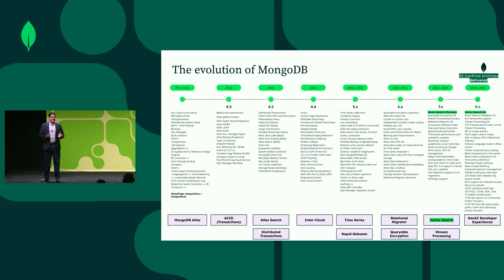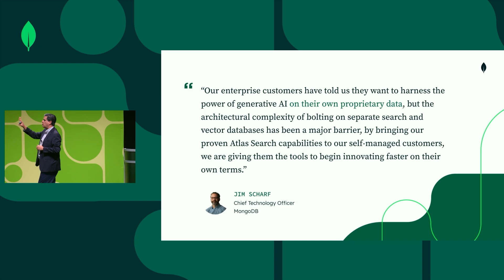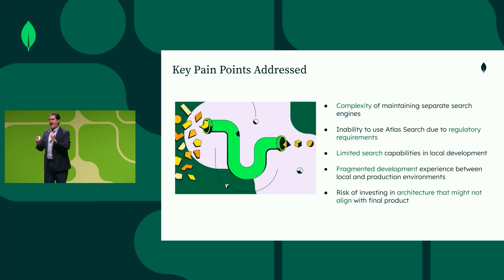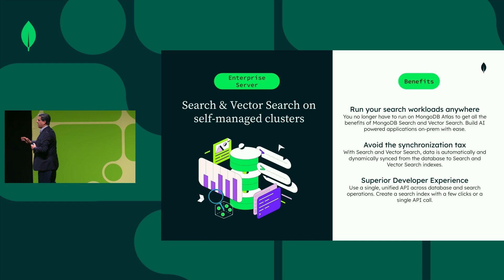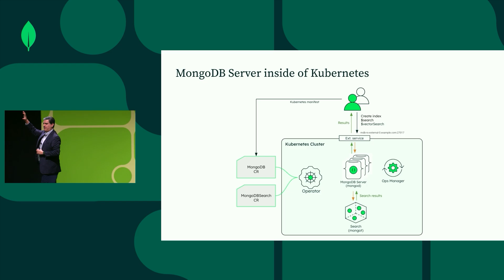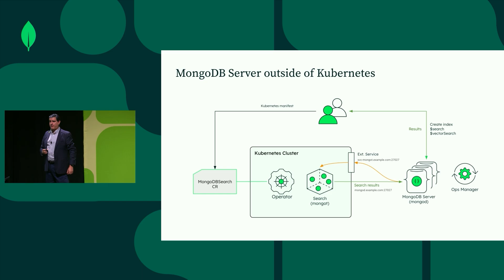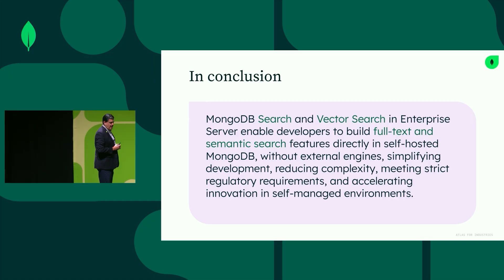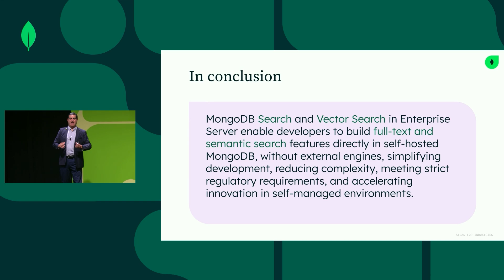Search & Vector Search for use with Enterprise Server in 7 Minutes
For a long time, building generative AI applications meant dealing with the complexity of "bolting on" separate search and vector databases. This was a major barrier, especially for organizations with proprietary data or strict regulatory requirements that couldn't use the cloud.

In this video, we announce how we're bringing the power of MongoDB Atlas Search and MongoDB Atlas Vector Search to our self-managed customers. Learn how you can now run advanced search and generative AI workloads on your own infrastructure, whether on-premises or in your private cloud.

00:00:02 - Introduction
00:00:11 - Announcing Vector Search for Enterprise Server
00:00:30 - The Journey
00:00:57 - A Word from our CTO: genAI on Proprietary Data
00:01:38 - Key Pain Points We're Solving
00:01:54 - Addressing Regulatory & Compliance Needs
00:02:45 - Benefits of Self-Managed Vector Search
00:03:08 - Avoid the "Synchronization Tax"
00:03:32 - The Superior Developer Experience (Single API)
00:03:44 - How the Architecture Works (Kubernetes)
00:04:25 - Alternative Architecture (Hybrid Deployment)
00:05:06 - Use Cases: Real-Life Examples
00:05:14 - Use Case: Real-Time Personalization (Retail)
00:05:45 - Use Case: Financial Services (Fraud Detection)
00:06:24 - Use Case: Healthcare (HIPAA Compliant Search)
00:06:56 - Summary: Build Faster on Your Self-Managed Environment